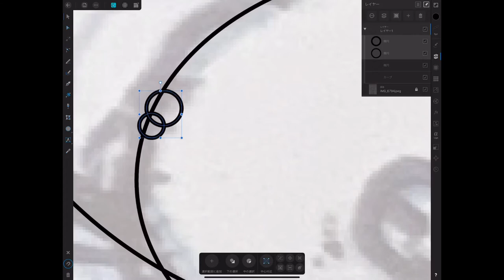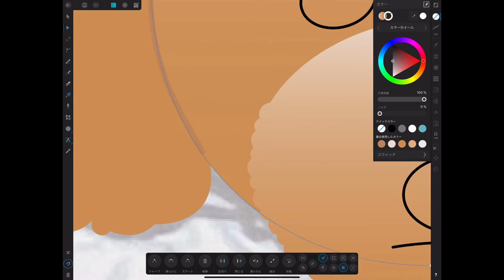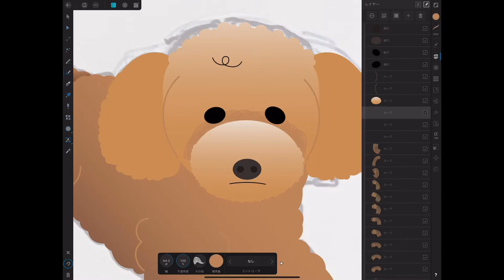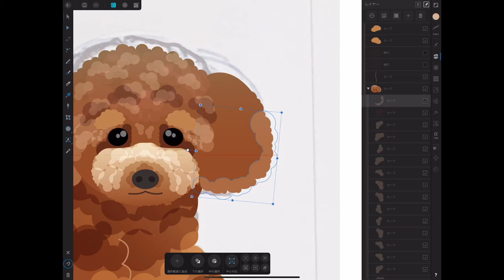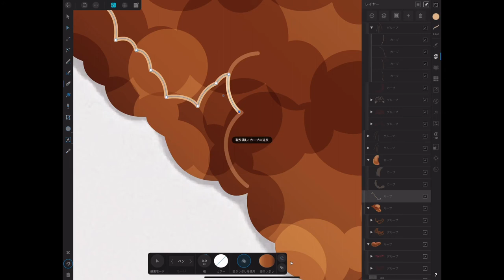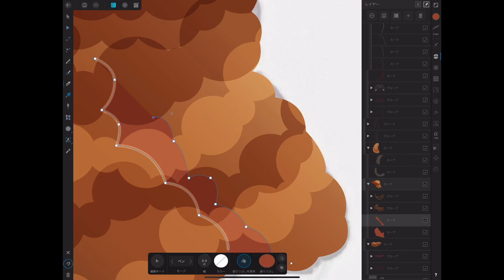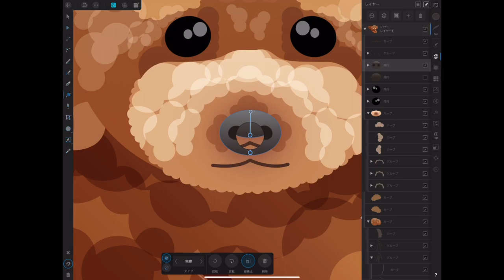Drawing Toy poodle with Affinity Designer on iPad pro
This video is my art work process.

I respect the animals.